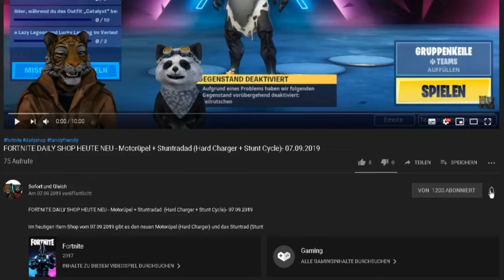FORTNITE GAMEPLAYS - Guaco - In Game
Im heutigen Gameplay zeigen wir Euch den Taco Skin Guaco.

Unsere Spielernamen:
HerrGleichYT
SofortuGleichTTV
SUG_HerrSofortYT

fortnite gameplays,
item shop,
Taco ,
Taco  skin,
Taco  fortnite,
Taco  outfit,
Taco  gameplay,
Taco  in game,
Guaco ,
Guaco skin,
Guaco fortnite,
Guaco outfit,
Guaco gameplay,
Guaco in game,